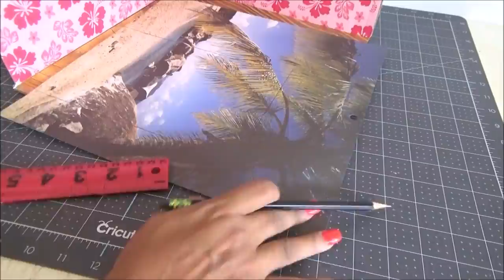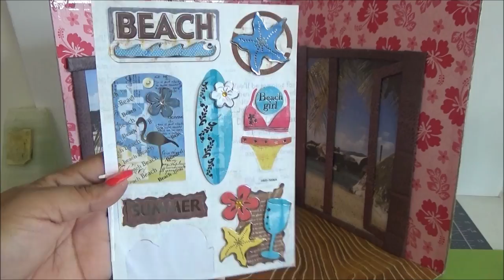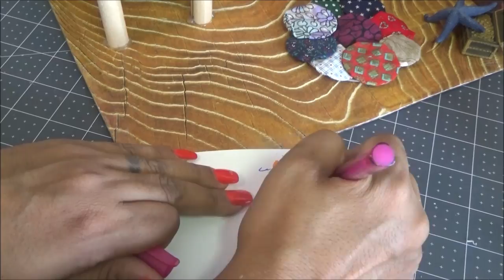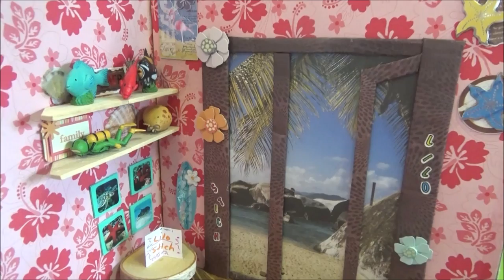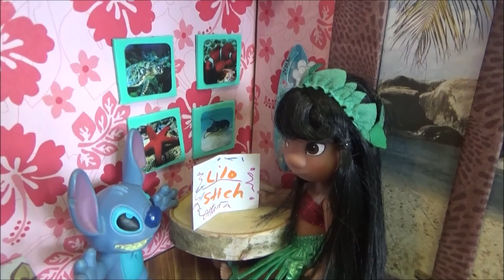Habitacion de Disney Lilo and Stitch room